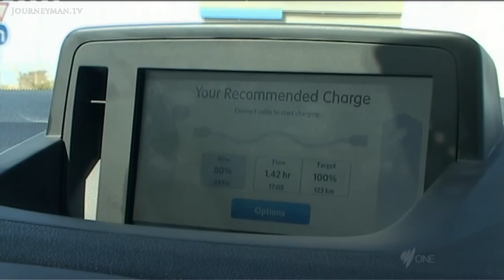One Man's Mission To Convert The World To Electric Cars (2011)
Electric Dreams: In the debate over how to reduce carbon emissions a big question is what to do about our addiction to gas-guzzling cars. One Israeli entrepreneur with an ambitious global plan thinks he has the solution.

"Within less than a decade the number one selling car in the world will be an electric car", insists Shai Agassi. He is the man behind a bold new plan to end the world's dependence on oil. Electric cars have long been considered too expensive and inconvenient for most people, but Shah argues that this is changing. "This car is more convenient and affordable than a gasoline car today. " Determined to catalyse a global network of petrol-free transport, could one man's dream spell the end of the world's dependence on oil?